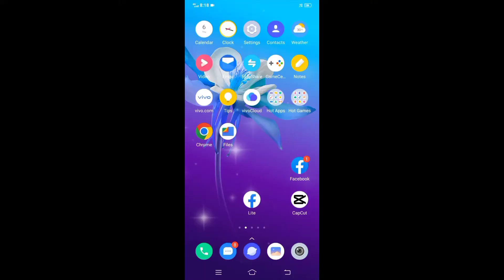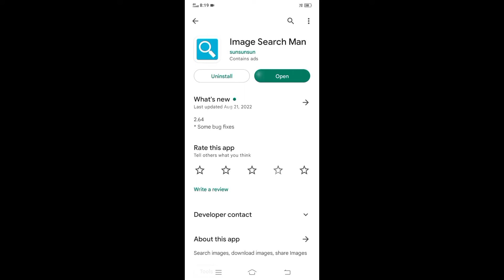মনোজ দে থামবেল কিরকম বানায়!! Ho To make thumbnail Like manoj day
@Manoj Dey

About This Video :

Hi Guys 🙋

Queries Solved :

Paper cut png kaise download kare 2022
Thumbnail kaise banaya jata hai 2022
Manoj dey jaisa thumbnail kaise banaen 2022
Attractive thumbnail kaise banaye 2022
Manoj dey jaisa thumbnail kaise banaen for youtube videos
Cut png paper kaise download kare 2022
Cut png paper kaise download karen
Paper cut png kahan se download karen 2022
Cutting png paper kahan se le
Cutting png paper kahan se le sakte hain
Youtube video ke liye best thumbnail kaise banaen
How to make thumbnail like manoj dey 2022

               TECHNICAL JAGGI   YOUTUBE CHANNEL ]

                              Thanks